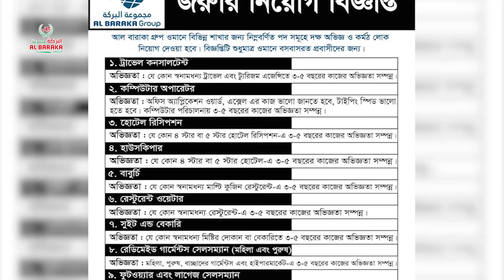ইতালির ভিসা নিয়ে দারুণ সুখবর | Migration | Italy Visa | Probash Time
“ইতালির ভিসা নিয়ে চিন্তার কারণ নেই” | Migration | Italy Visa | Probash Time

Contact//যোগাযোগের ঠিকানা

389/B, MG Tower (7th Floor), DIT Rd, West Rampura, 1219 Dhaka, Dhaka Division, Bangladesh

- Team Probash